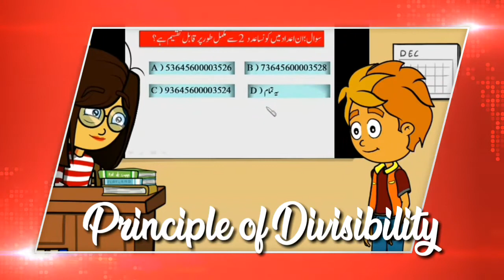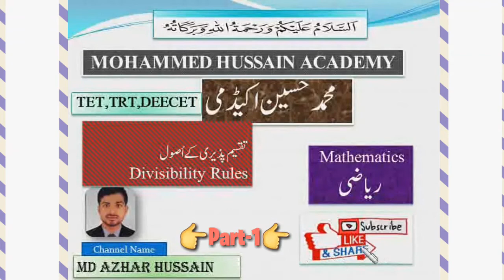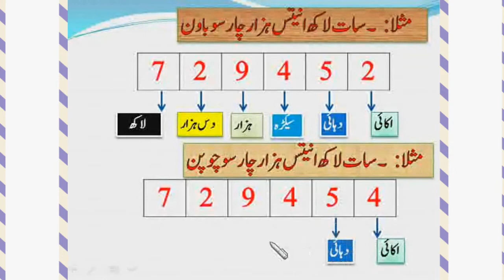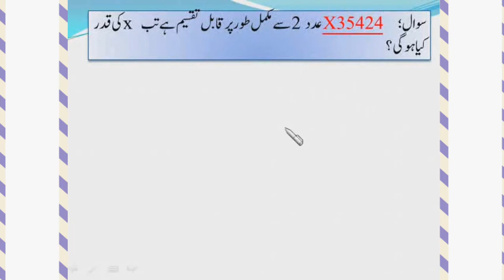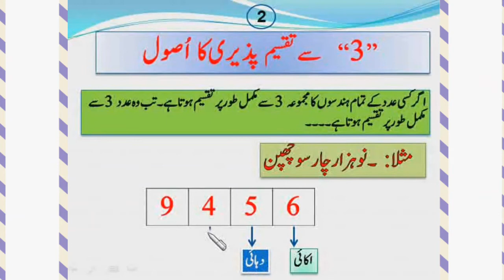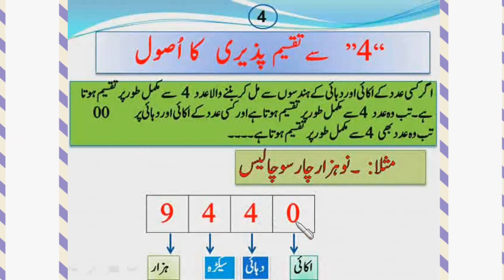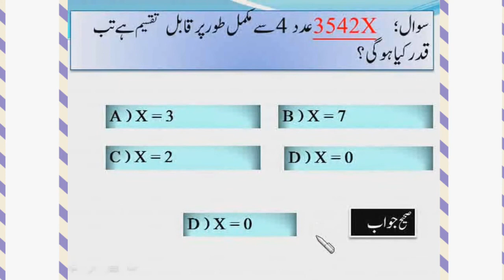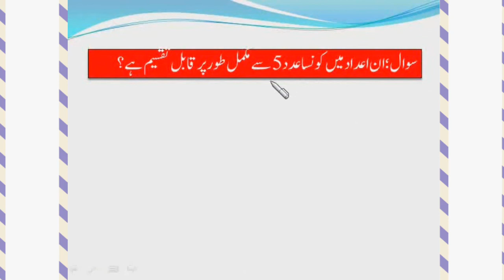Principles of Divisibility 2,3,4 ,5 for all classes and how to make Cartoon video. TS TET 2021,TRT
how to know a number which is divisible by 3 .
how to know a number that is divisible by 4 or not